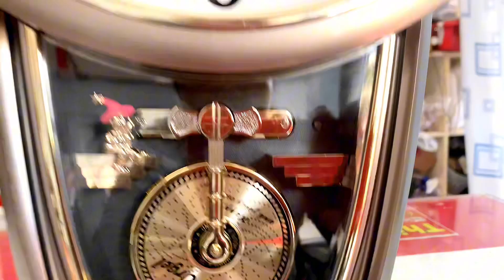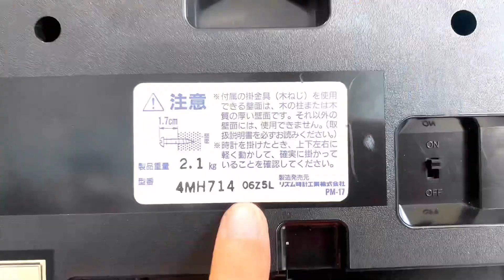Giá 2tr5, bao ship, đồng hồ treo tường CÓ CHUÔNG, Cảm Biến Ngày Đêm, s8ze to cao 55cm, 0931.008.099